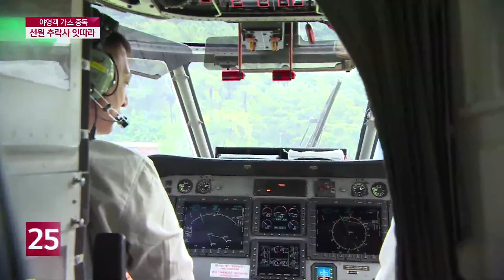[전남 주말 사건·사고 소식]나주 낚시객 가스 중독·신안서 선원 추락해 숨져